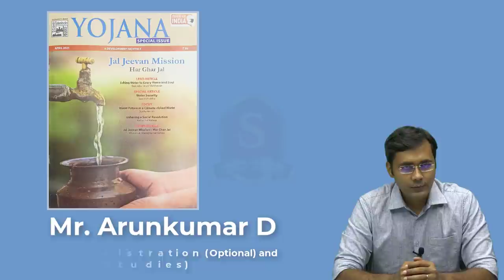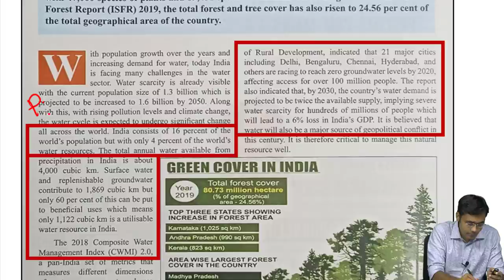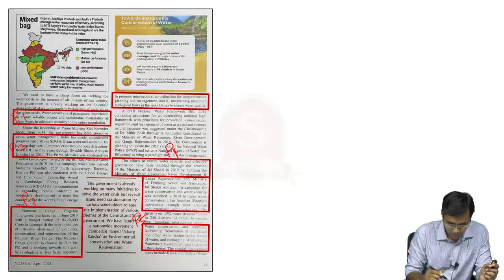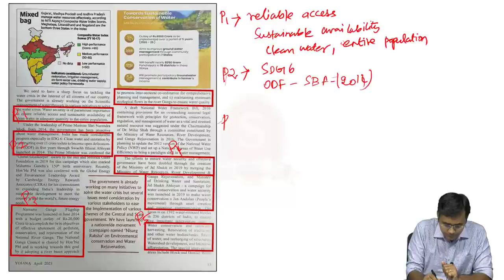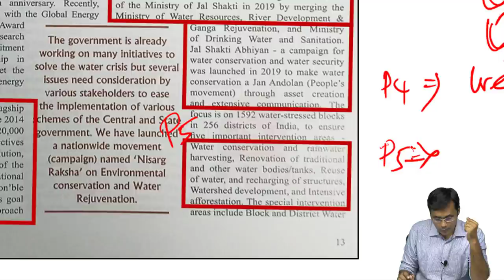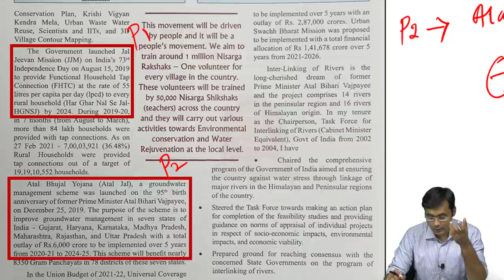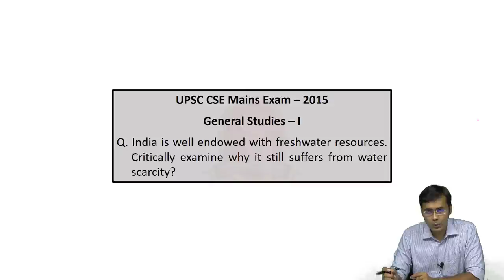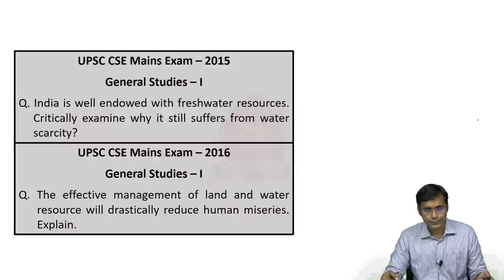Yojana Simplified || April 2021 - Part 1 || Mr. Arunkumar D. || Shankar IAS Academy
The very first session will be on April 2021 Yojana and the video will be premiered on YouTube on 22nd August 2021, at 5 pm.

However, there is a big challenge when it comes to the actual use of Yojana in the preparation. Some aspirants feel that it is difficult to read and understand, many say that they are actually buying the monthly yojana but are not reading them after the purchase. Some say that they really don’t know how to read Yojana. Some say that they feel difficulty in taking exam-relevant points from Yojana. Some also have a doubt about how Yojana could be used for exam preparation. Therefore, we usually receive numerous requests to provide guidance on Yojana, to simplify it for exam preparation. Now, we at Shankar IAS Academy will start catering to this need of the viewers straight away from tomorrow. Yojana of a particular month will be analyzed in parts in the best interest of the aspirants.